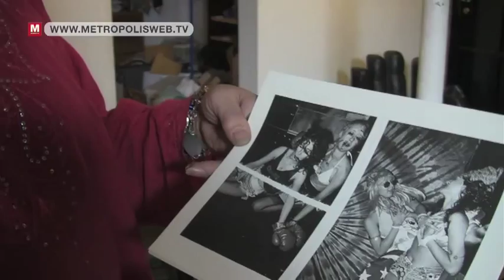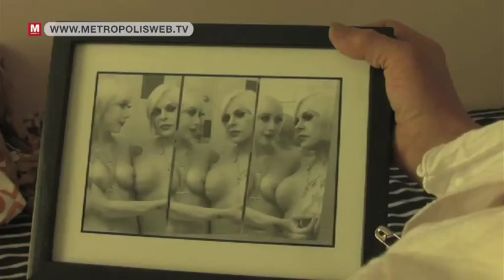Genesis and Jaye from USA - VPRO Metropolis 2009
58-years old rocker and artist Genesis P. Orridge from New York is someone with a peculiar beauty ideal: when s/he was married to his recently deceased wife Lady Jaye, all they wanted was to look as much alike as possible. Hence his breast implants and scores of other cosmetic surgeries.

© VPRO - This video is extracted from the VPRO series Metropolis, season 3 - episode 6. Originally broadcasted by VPRO on Dutch television in 2009.